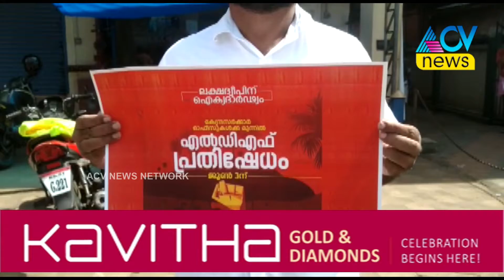ലക്ഷദീപിന് ഐക്യദാർഢ്യം പ്രഖ്യാപിച്ച് എൽ ഡി എഫ്